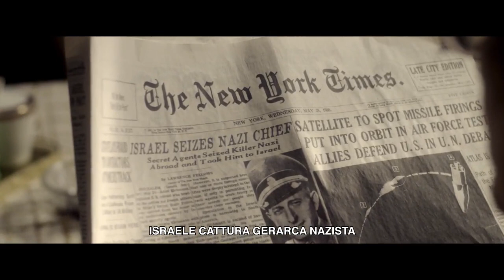Hannah Arendt - Trailer italiano ufficiale - Al cinema dal 27/01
Drammatico/Biografico di Margarethe Von Trotta
Con Barbara Sukowa, Axel Milberg, Janet McTeer, Julia Jentsch, Ulrich Noethen, Michael Degen, Victoria Trauttmansdorff, Klaus Pohl, Leila Anaïs Schaus, Gilbert Johnston, Claire Johnston